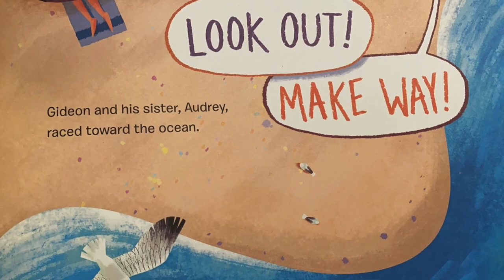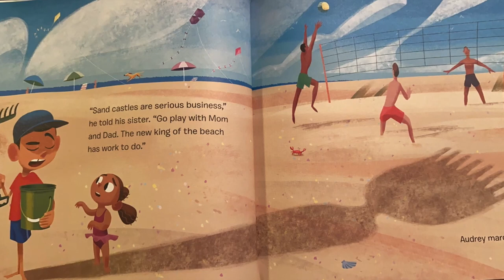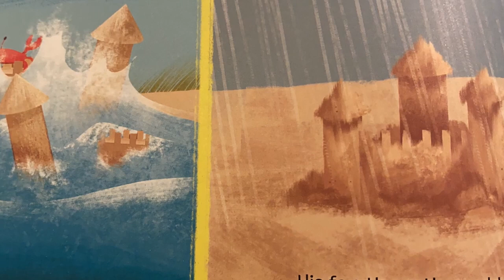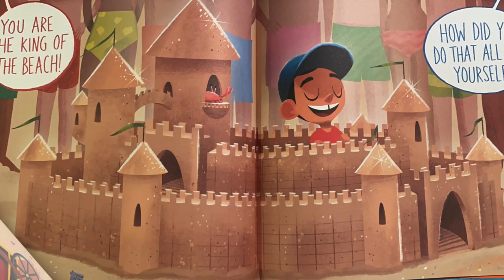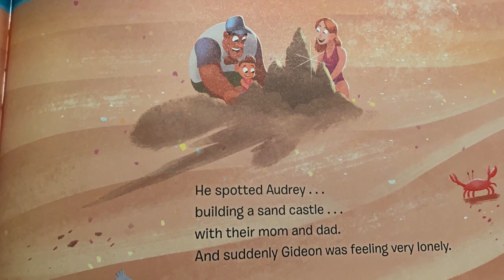Day at the Beach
If you have enjoyed this book and would like a copy of your own it is available